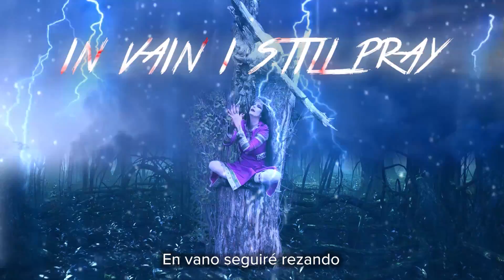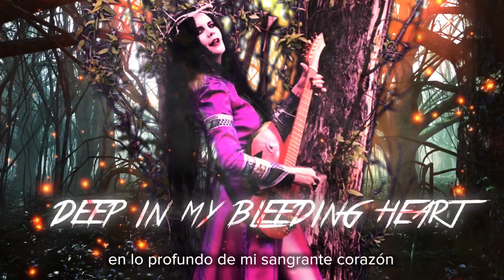INAZULINA - THORN - SINGLE - DIAMANTINA VENUS 2020 (Lyrics Version)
THORN - Décimo single del 4to álbum de estudio - Diamantina Venus 2020 - Gothic Metal Industrial Rock de Argentina

THORN - Tenth single released from our 4th album to come - Diamantina Venus 2020 - Gothic Metal Industrial Rock from Argentina.

Agradecemos a Francisco Demichelis, Alvaro Villagra, Mauricio Escobar, Elizabeth Perez, Mathias Harbek y Wallas Culver (Luthier de Woodthorn guitarra para Anílorac).

THORN ejecutado por:

Anílorac - Carolina Bakos - Composición, Solo de Guitarra y Voces
Sotchmo - Fernando Solimo - Bajo
Black Tear - Julio Gandini - Teclados
Duszá - César Adrián Kownacki - Guitarra
Briareus - Santiago Sauza - Batería

Mezclado por Francisco Demichelis
Edición Mauricio Escobar
Mastering por Alvaro Villagra en el estudio del Abasto al Pasto Mansión Monsterland.

Taini Pablo Quaglia - Edición Video Lyric
Arte de tapa - Mathias Harbek

THORN

I KNOW THAT’S  SOMETHING THAT HURTS YOU DEEPLY IN YOUR HEART
UNDER THE FULL MOON CRYING
OH YOU ARE  SUFFERING LIKE A BEAST
MAYBE IF YOU GIVE ME ONLY ONE KISS
I’LL TAKE YOUR THORN AWAY WITH MY LIPS
AND CAN MAKE YOU FREE FROM YOUR GRIEF

THE SUN WON’T SHINE ANYMORE
ETERNAL RAIN WILL  FALL
THE THUNDER WILL CALL YOUR NAME
IN VAIN I STILL PRAY
FOR YOU AND OUR LOVE
WITH MY TWO HANDS
WHILE I KEEP YOUR SACRED THORN
DEEP IN MY BLEEDING HEART
YOUR THORN IN MY BLEEDING HEART

ESPINA

YO SE QUE HAY ALGO QUE TE LASTIMA PROFUNDO EN TU CORAZÓN
BAJO LA LUNA LLENA LLORAS
OH! SUFRIENDO COMO UNA BESTIA
QUIZÁS SI ME DAS UN BESO
YO PODRÍA SACAR TU ESPINA CON MIS LABIOS
Y ASI LIBERARTE DE TU PENA

EL SOL NO BRILLARÁ NUNCA MAS
LA LLUVIA CAERÁ POR SIEMPRE
EL TRUENO TE LLAMARÁ POR TU NOMBRE
EN VANO SEGUIRÉ REZANDO
POR TI Y NUESTRO AMOR
CON MIS DOS MANOS
MIENTRAS MANTENDRÉ TU SAGRADA ESPINA
EN LO PROFUNDO DE MI SANGRANTE CORAZÓN
TU ESPINA EN MI SANGRANTE CORAZÓN